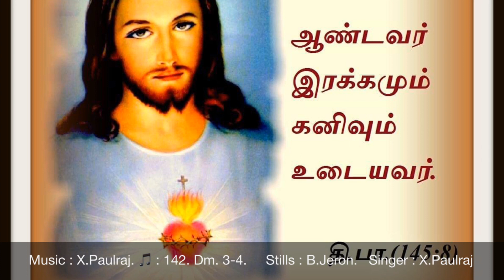Tamil christian Devotional songs # psalm 145 # X.Paulraj # 13th Dec 2018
This is The Daily Responsorial for our Roman Catholic Church that I wish people use them for their day to day life enrichment.
The main use of this is to make people sing  the liturgy in churches.
CREDITS: @
Lyrics - Liturgy
Content and Pictures - Jeron
Singers - X.Paulraj
Special thanks to all those who are a part of this religious group.May God bless them all. For any clarifications , Don’t hesitate to contact. X.Paulraj - 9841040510